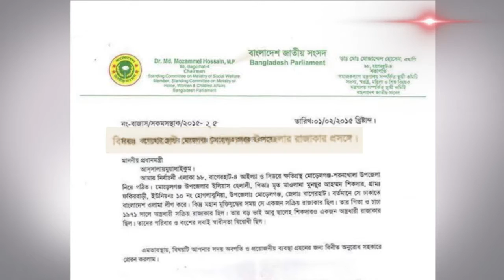OLAMA LEAGUE PRESIDENT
আওয়ামী ওলামা লীগ সভাপতি ইলিয়াস হেলালীর বিরুদ্ধে মানবতা বিরোধী অপরাধের অভিযোগ পেলে ব্যবস্থা নেবে আন্তর্জাতিক অপরাধ ট্রাইব্যুনাল।